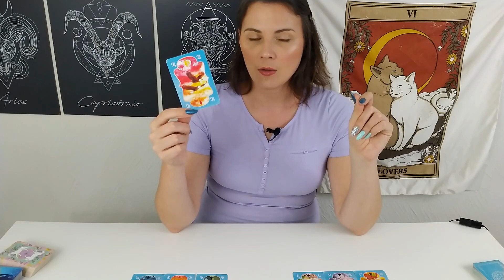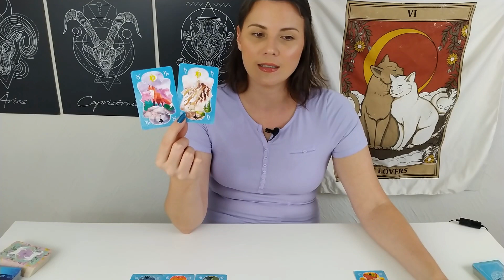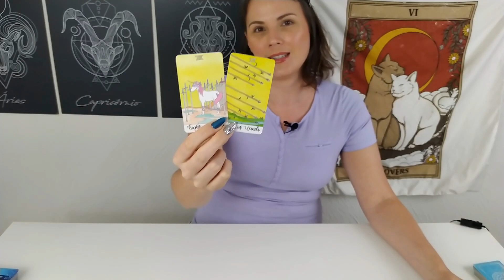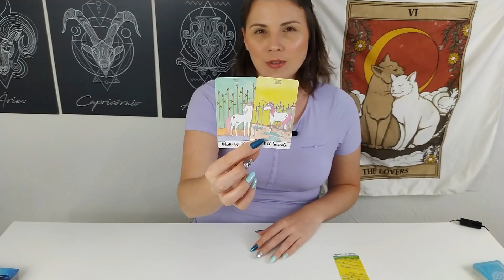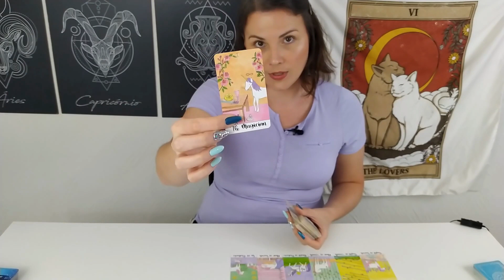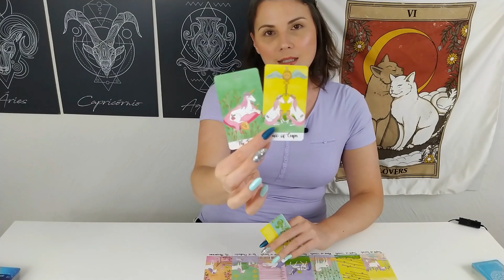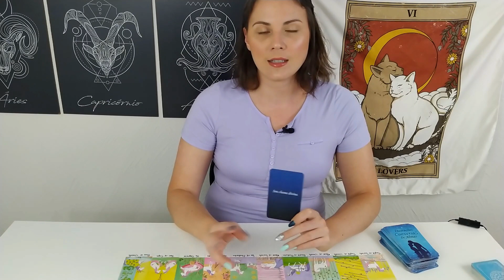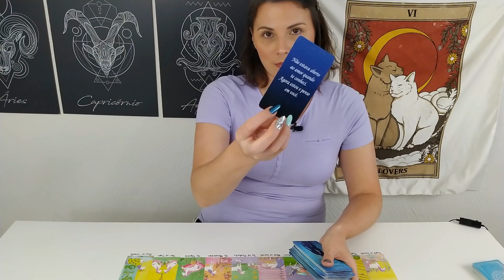Conversas de Almas 🃏 78 💌 Eu vou agir com atitude de um rei na sua direção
Nessa leitura é canalizado uma mensagem de alguém nas dinâmicas amorosas entre as almas de vocês.  É uma leitura mancia livre para clarificação do que anda acontecendo, o que esse pessoa que falar, então aceite aquilo que fizer sentido.

Essa mensagem fez sentido e deseja mais informações?
Então a Leitura de Clarificação foi gravada para você.
Continuamos as canalizações sobre a situação em questão
Através de uma leitura de acesso privado
Você pode alugá-la individualmente
Clique aqui 👇
 🃏 Aluguel da Leitura de Clarificação Conversas de Almas 78

▪ Acesse as Leituras de Clarificação

* Leituras Particulares*
(não estou realizando no momento, agenda fechada)

DESEJA COMPARTILHAR ALGO COMIGO?
Abraços estelares 🌟
Chitta Terapias